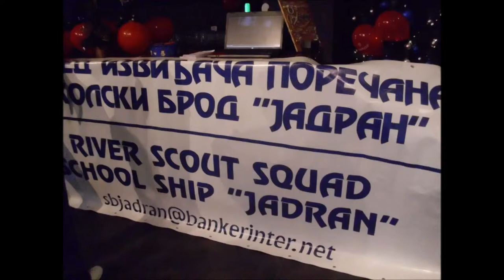Промоција Одред извиђача поречана Школски Брод ''Јадран'' у Нишу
Промоција одреда у Нишу у биоскопу ``Вилин Град`` ради уписивања нових чланова.